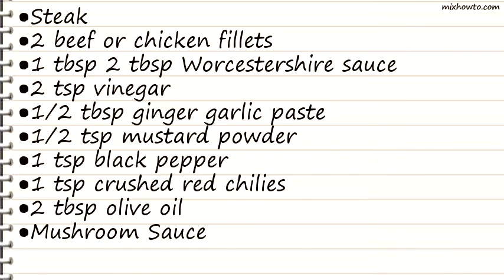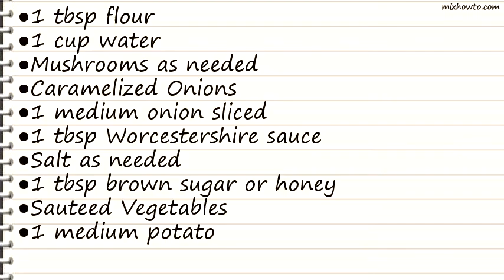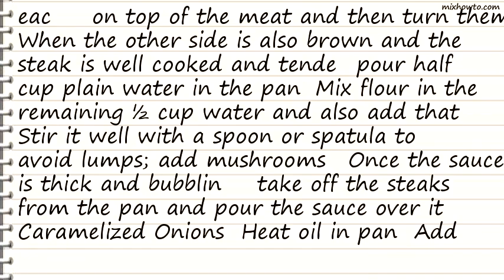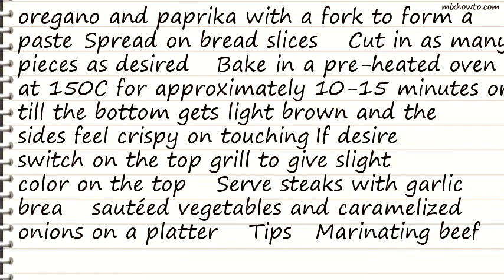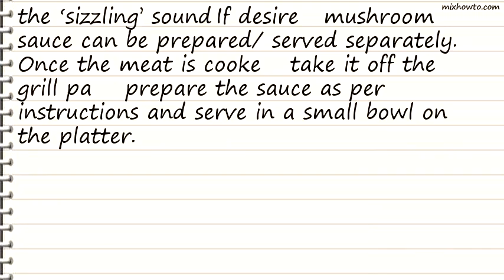Recipe Meat Lovers Beef Steak Meal Recipe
INGREDIENTS:
●Steak
●2 beef or chicken fillets
●1 tbsp 2 tbsp Worcestershire sauce
●1/2 tsp mustard powder
●1 tsp black pepper
●1 tsp crushed red chilies
●2 tbsp olive oil
●Mushroom Sauce
●Mushrooms as needed
●Caramelized Onions
●1 tbsp brown sugar or honey
●Sauteed Vegetables
●1/2 tbsp Worcestershire sauce
●Garlic Bread
●3 bread slices (bran or white)
●3-4 tbsp butter (room temperature)
●2-3 garlic cloves (finely chopped)
●1/4 tsp oregano
●1/4 tsp paprika / crushed red chilies